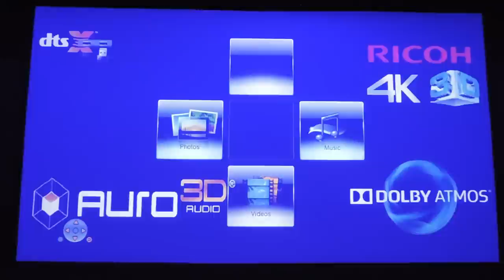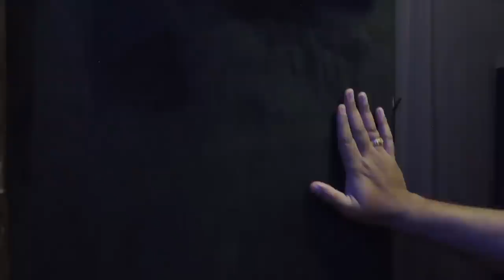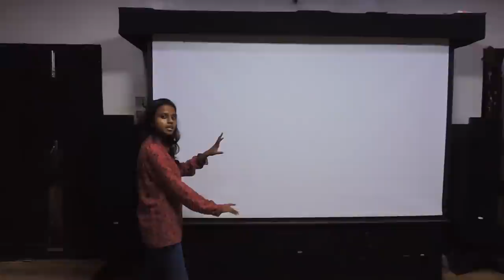Mini Theatre in Salem With 11.4 Audio Quality | Budget Home Theatre | Interior Designs For House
Mini Theatre in Salem With 11.4 Audio Quality | Budget Home Theatre | Interior Designs For House | Rooftop Designs | Bedroom Interiors Design |

This video is about first ever mini theatre with 11.4 audio quality. They are ready to do Theatre,mini theatre,commerical buildings and interior designs all over india.